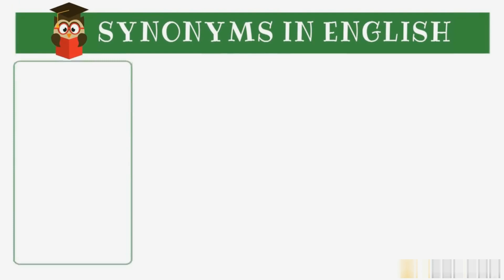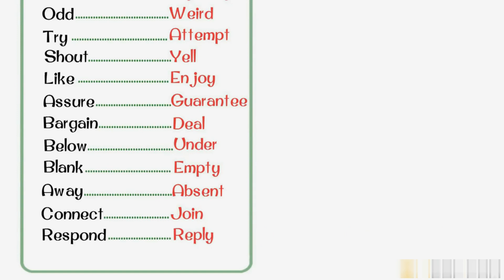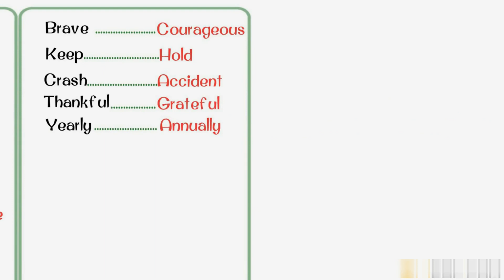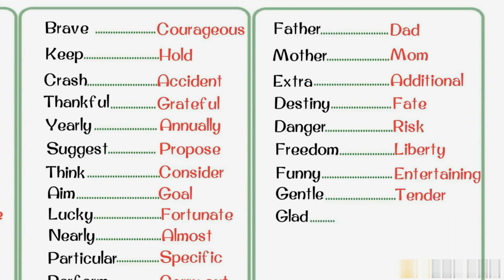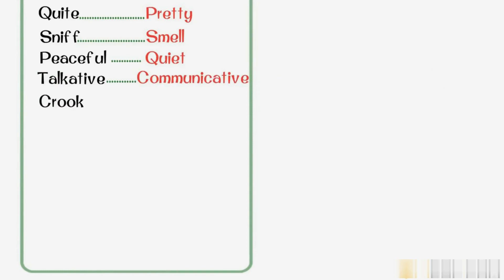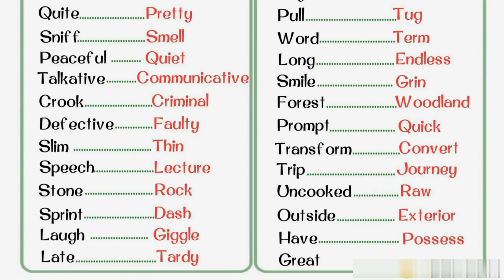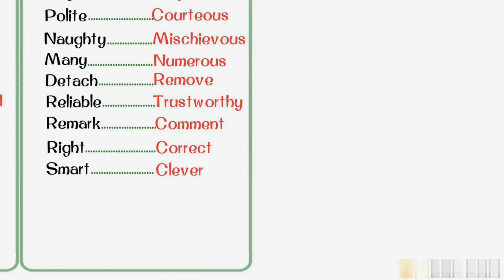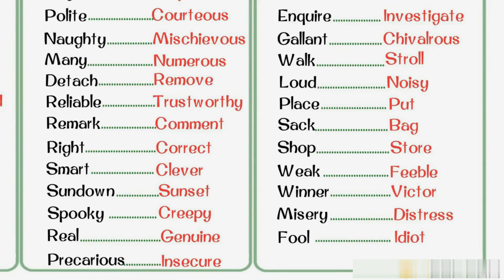IELTS SYNONYMS|| BAND 9 VOCAB ||READING VOCAB LESSON 9 BY KARANVEER ||ADVANCE ENGLISH WORDS EXAMPLES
Hi Guys!!
Masterstroke Academy of Language @ Sham Chaurasi  Welcomes You All to Our YouTube Channel:-IELTS TAK

About this video:

This video is about the common words that often come in the  IELTS Reading to perplex the students.
 We will learn them by knowing How to use them in Sentences along with SYNONYMS.

here is the video for another cue card from the LATEST MAKKAR'S CUE-CARDS LIST JAN TO APRIL 2020
SPEAKING CUE-CARD:-
Same idea for first three cue card
All we need to do is to change the introduction only, after that we can place the same idea in three different cue cards.

1. Describe a time when you travelled by public transportation.
2. Describe a time when you had an interesting Conversation.
3. Describe a time when you travelled with an old person.

4. Describe a time when you first admired the sky
     or
When was the first time you admired the sky or beautiful sky you enjoyed seeing?

LearnEnglishwithRebecca[engVid]
EnglishLessonswithAdam-LearnEnglish[engVid]